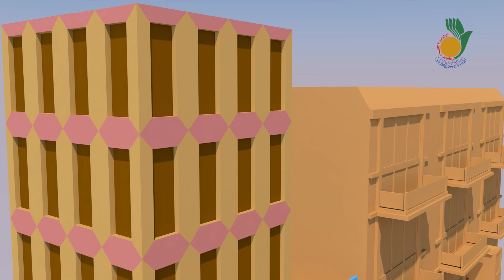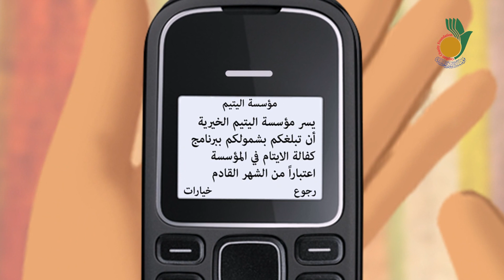مؤسسة اليتيم الخيرية - فاصل كارتوني- كفالة الأيتام - 2016 - النجف الأشرف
Cartoon Clip: Orphan Sponsorship in Orphan Charity Foundation produced by Media Department Najaf - 20 August 2016